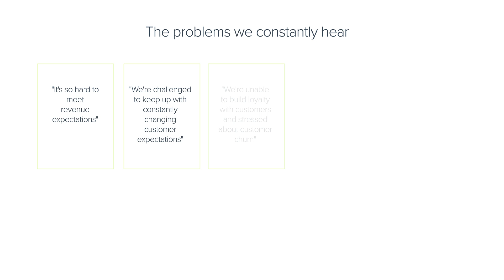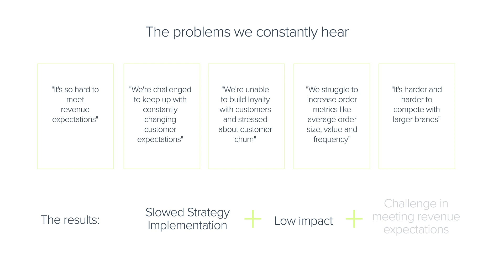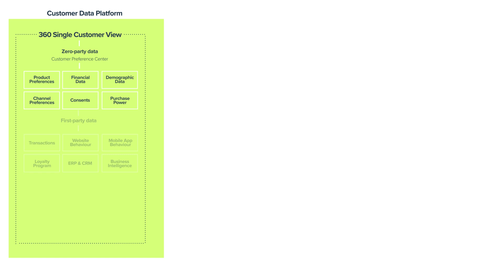SALESmanago Effect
Maximize eCommerce revenue growth
…the lean way

eCommerce Marketing has become one of the most exciting areas of today's business world – but it's also one of the most demanding.

eCommerce marketers are also confronted by significant fragmentation and the increasing costs of marketing technology solutions, which of course mean reliance on IT and other difficult-to-find kinds of expertise. The result? Implementation of strategies is slowed, impact is lessened, and meeting revenue expectations becomes an ever-greater challenge.

That’s why we have created SALESmanago. Customer Engagement Platform designed for impact-hungry eCommerce marketing teams that aspire to be lean, yet pragmatic and powerful - and the trusted revenue partner for their CEO